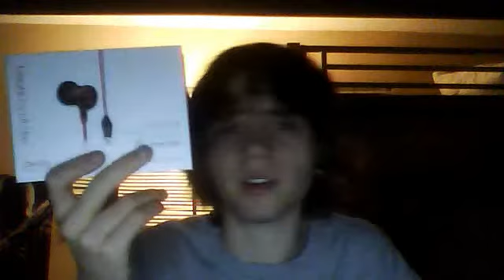ibeats review (with a bit of koss)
my review of my ibeats and koss earbuds